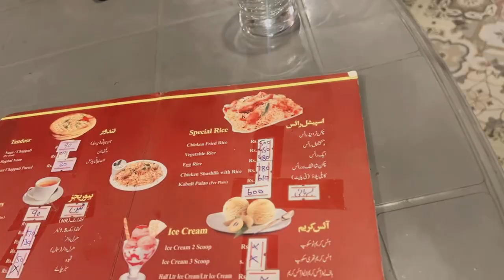Night out ✨new zaki : )